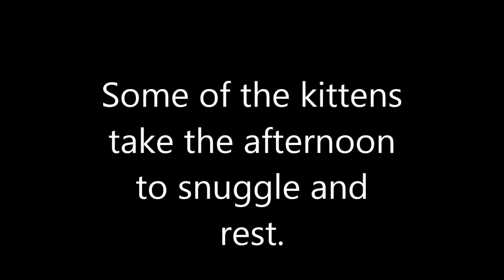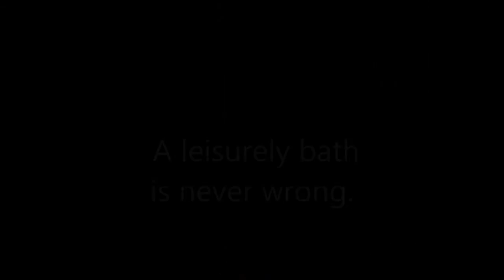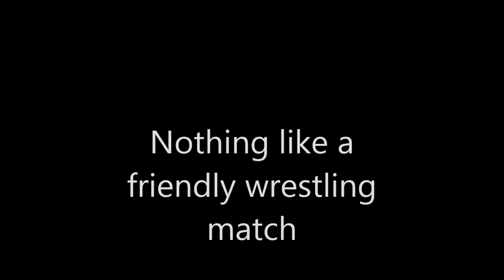An Afternoon at Buffalo Creek Farms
See how the kittens spend the afternoon. The kittens have some  useful tips on how an afternoon should be spent.